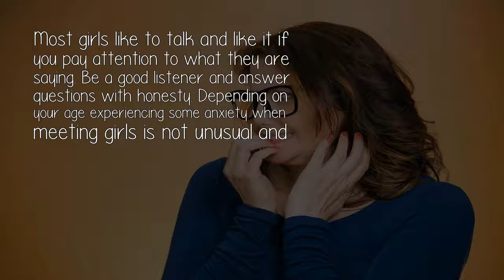What S The Best Way To Overcome My Social Anxiety When I M Meeting Girls?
Most girls like to talk and like it if you pay attention to what they are saying. Be a good listener and answer questions with honesty. Depending on your age experiencing some anxiety when meeting girls is not unusual and